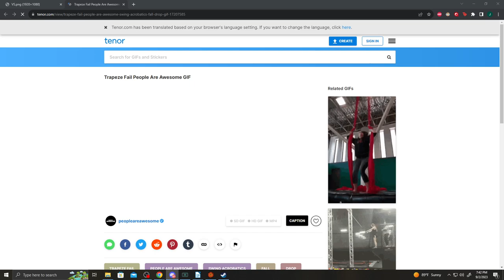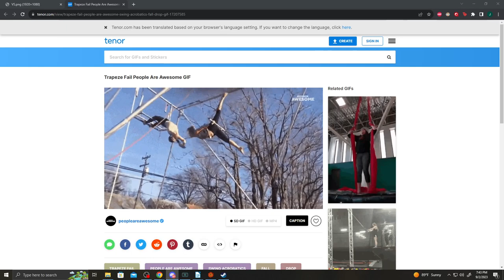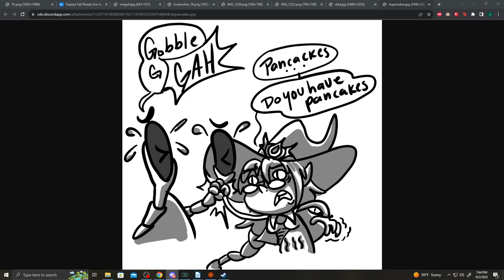The Dark Sermon Ep 10 (DnD Campaign)